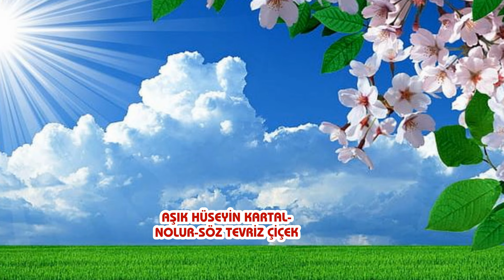AŞIK HÜSEYİN KARTAL-NOLUR-SÖZ-TEVRİZ ÇİÇEK (TEVRİZİ)müzik Hüseyin kartal